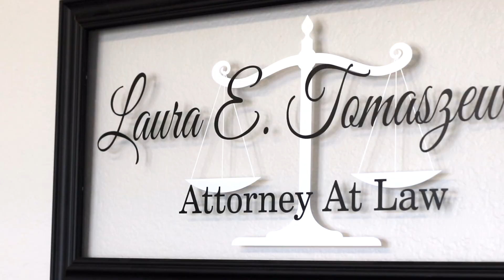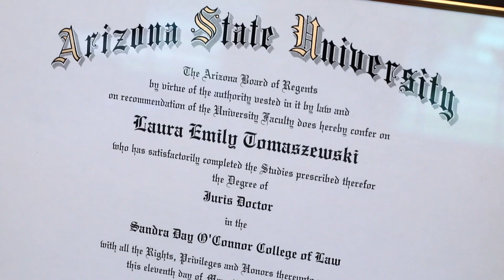Arizona Attorney Laura Tomaszewski - Jensen Family Law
Laura Tomaszewski is a divorce and family law attorney at Jensen Family Law in Mesa AZ.

Divorce can be easy and simple if both parties sit down and work things out in a friendly way, but that does not happen very often, especially when there are considerable assets that have to be divided or there are minor children involved.

There are three main issues to deal with when it comes to divorce in Arizona: the dissolution of the marriage, child support and custody if there are children, and the division of community property and debts. Dissolving the marriage is simple enough since the state of Arizona does not complicate the matter by requiring a reason for it, but the other issues can get very heated and complicated and that is why you need a good divorce attorney in Mesa, AZ.

At Jensen Family Law, We are ready to help protect your rights during your divorce and take it all the way to litigation if necessary. We are proud to be aggressive divorce lawyers in Mesa, AZ because, very often, that is exactly what it takes to protect our clients’ rights in family court.

We have built a solid reputation in Mesa and other parts of Arizona through more than 20 years of representing clients in all aspects of family law, including community property division and divorce. We are ready to put our years of experience at your service and aggressively protect your rights.
In order to formulate the best legal strategy to get you a favorable outcome, we need to know all the details of your case.